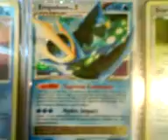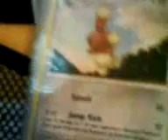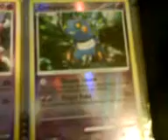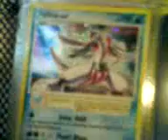Pokemon Card Collection: Sinnoh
This is my pokemon card collection in the order of sinnoh, I have WAY more than just these